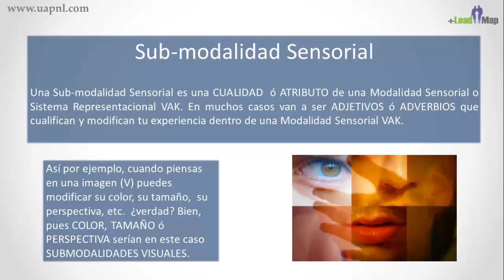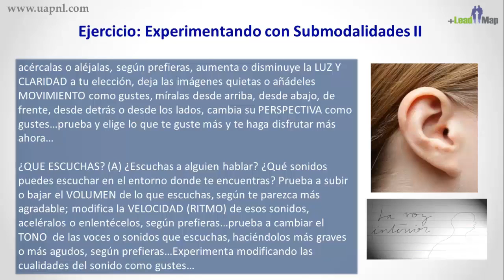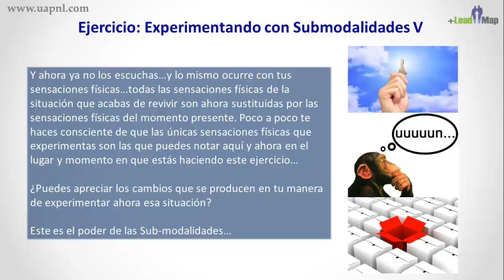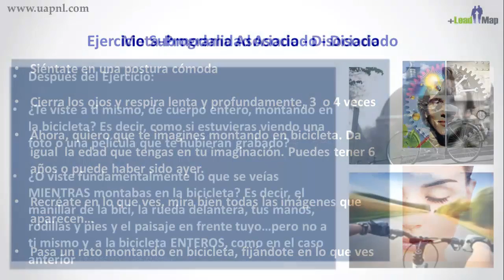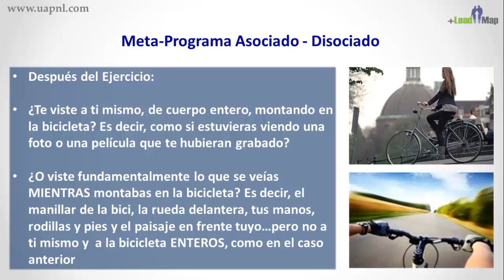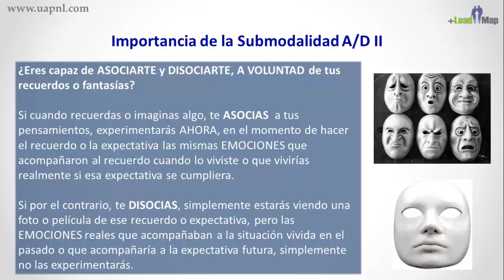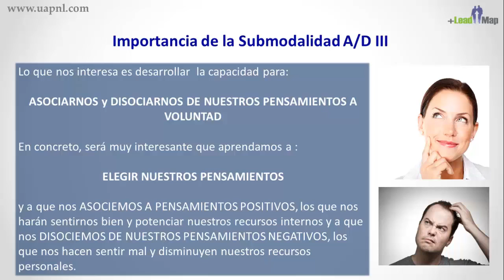Certificación Internacional en PNL - Módulo 5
Certificación Internacional en PNL | Módulo 5 (Extraxtos) | Submodalidades

Por primera vez a nivel mundial, Certificación Internacional en PNL por la AUNLP, Online y en Español